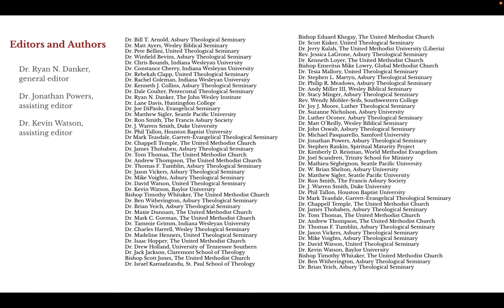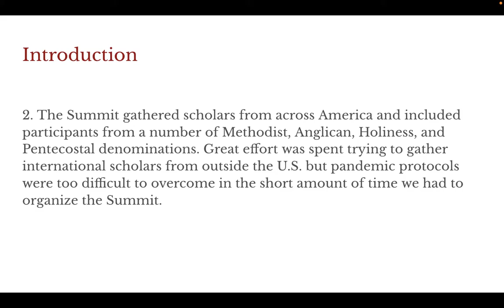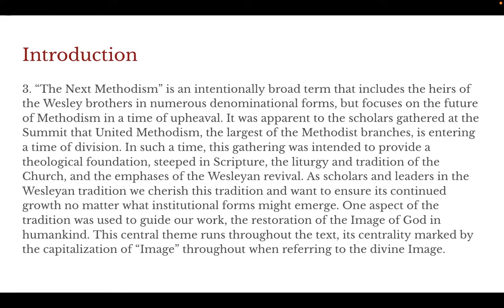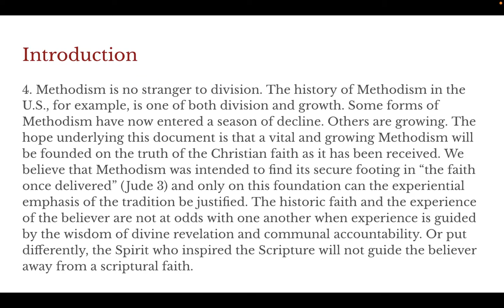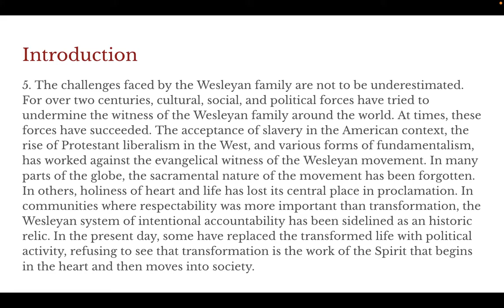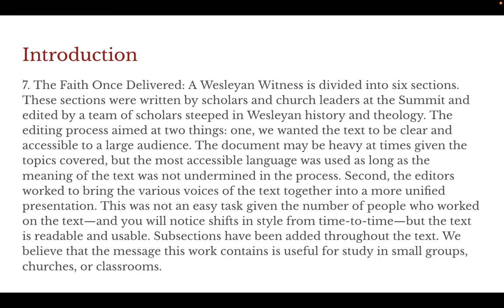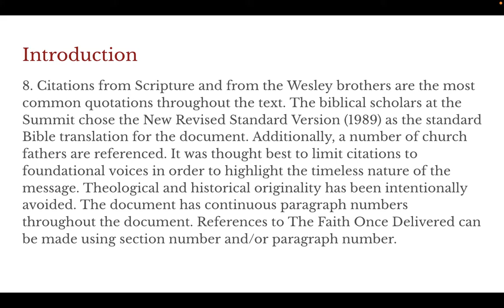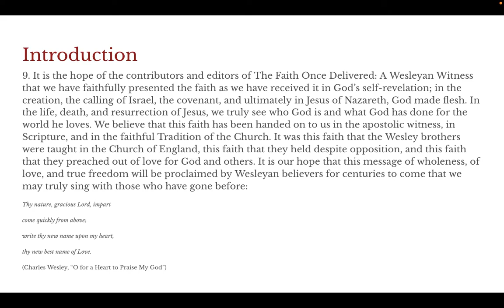The Next Methodism - The Faith Once Delivered: A Wesleyan Witness - Introduction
"In January of 2022 over fifty Wesleyan scholars gathered in Alexandria, Virginia, for the Next Methodism Summit. The event was a time of worship, fellowship, and work. Unlike most academic gatherings, the Next Methodism Summit was organized around working groups that convened over select topics and produced the main sections of The Faith Once Delivered: A Wesleyan Witness. The result of the Summit is the text that you see before you; a text meant to guide the theological trajectory of Methodism for the next century or more. It is nothing less than a robust affirmation of the historic Christian faith and the particular gifts of the Wesleyan movement within the larger Church."